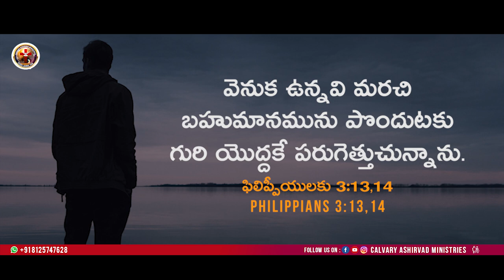నిన్ను బలపరిచే వాగ్దానం || 01.06.2023 || Kenny Abhishikth